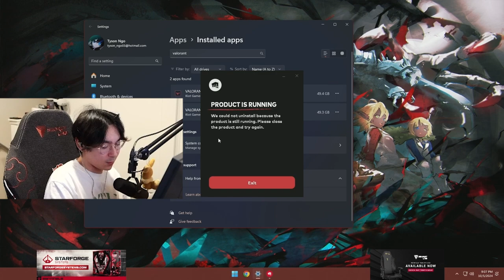Tenz Is Done WIth Valorant